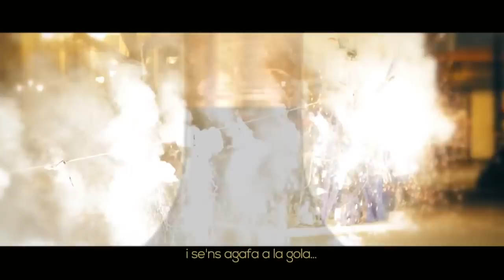Gin Rives disfrutando un año más las Fallas de Valencia 2018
"Tengo siete sentidos para tocarle el alma al río Turia, para oir la alegría de su gente y admirar el talento y la belleza de los hombres y mujeres de esta tierra. Un año más nos mueve este sentimiento fallero que nos une y enorgullece. La ciudad entera estalla de júbilo. Valencia huele a pólvora en todos sus rincones y la emoción se nos agarra a la garganta... llegan las noches de magia y fuego; disfruta de cada instante al calor de los tuyos. Gin Rives; con los 7 sentidos puestos en todo lo que hacemos"

"Tinc 7Sentits per a tocar-li l'ànima al riu Túria, per a sentir l'alegria de la seua gent i admirar el talent i la bellesa dels hòmens i dones d'esta terra. Un any més ens mou este sentiment faller que ens unix i enorgullix. La ciutat sencera esclata de goig. València fa olor a pólvora en tots els seus racons i se'ns agafa a la gola... arriben les nits de màgia i foc; gaudeix de cada instant a l'abric dels teus. Gin Rives; amb els 7 sentits posats en tot el que fem"